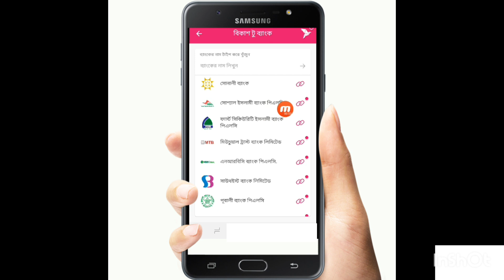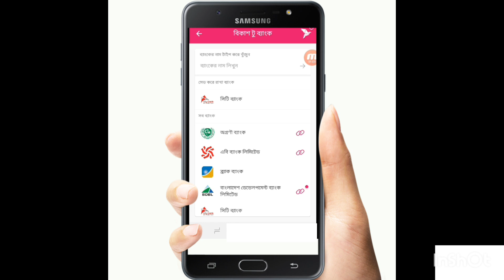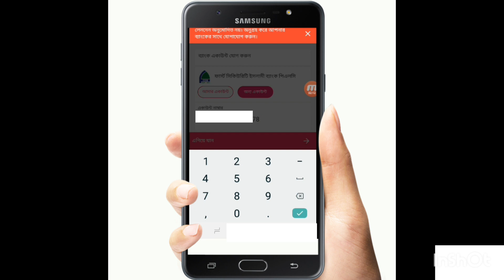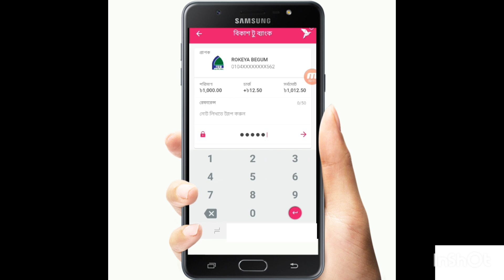Bkash to First Security Islami bank √ কিভাবে বিকাশ থেকে ফার্স্ট সিকিউরিটি ইসলামী ব্যাংকে টাকা পাঠাবো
এখন ঘরে বসেই বিকাশ থেকে ফার্স্ট সিকিউরিটি ইসলামী ব্যাংকে টাকা পাঠাতে পারবেন।
বিস্তারিত দেখুন আমাদের ভিডিও তে,,,,,,,,,